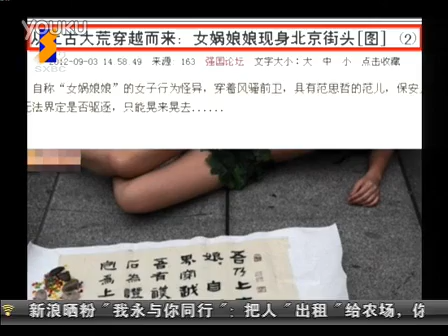北京：穿越风潮再起 女娲 现身街头